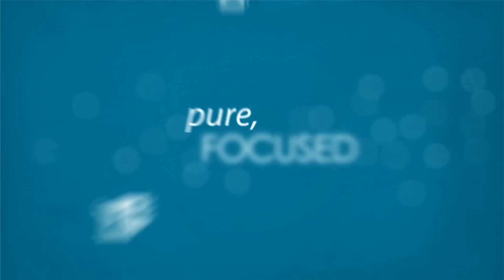About Listen Technologies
Listen Technologies brings power and clarity to the sounds that enrich people's lives--with solutions that overcome the challenges of noise, distance, clashing conversations, and hearing loss to deliver precise and personalized audio in any setting or environment.